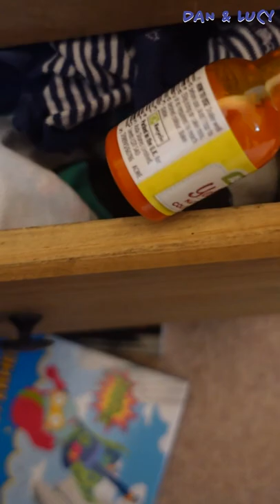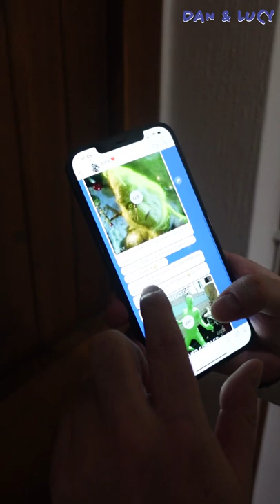She COMPLETELY ruined my night!!!🤬🤬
Lucy took some revenge on me and completely ruined my entire night! I was so embarrassed!!!